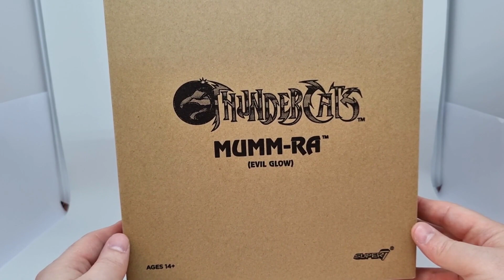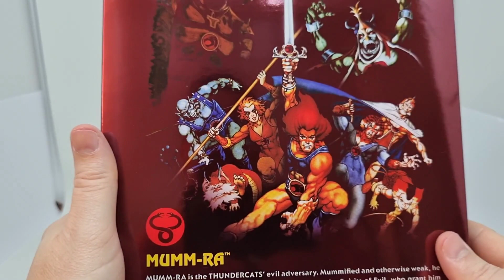Super7 Ultimates! Thundercats Mumm-Ra Evil Glow - Review em PT/BR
Super7 Ultimates! Thundercats  Mumm-Ra Evil Glow (Glow in the Dark)
Exclusiva da BigBatToyStore